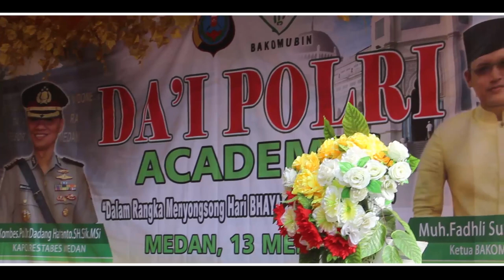USTADZ HANDOKO, S.Pd.I,. M.Pd.I sebagai Qori DAI POLRESTABES MEDAN MEI 2018